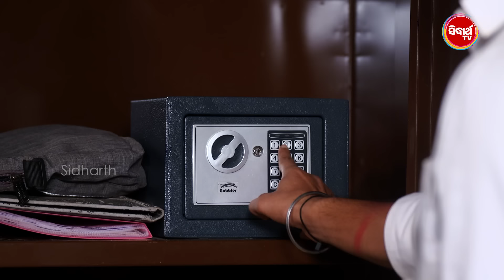ସୁନୟନା | SUNAYANA | Full Episode 152| Odia Mega Serial on Sidharth TV